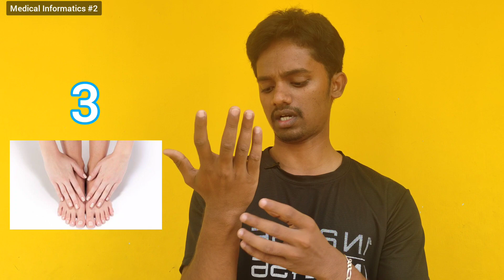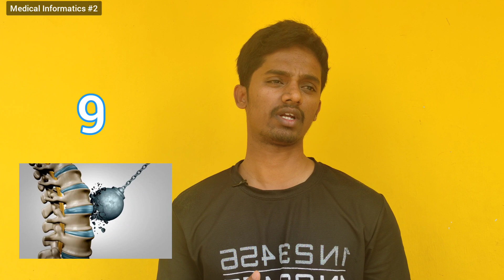#12 10 Amazing Facts About Human Body | #2 Medical Informatics in Tamil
10 Amazing Facts about human body especially about bones, skeletal system